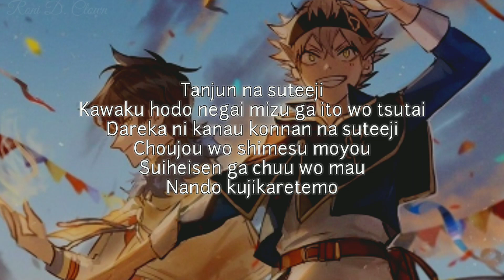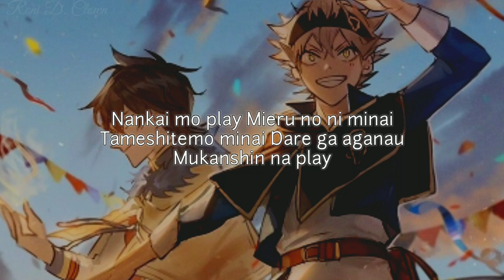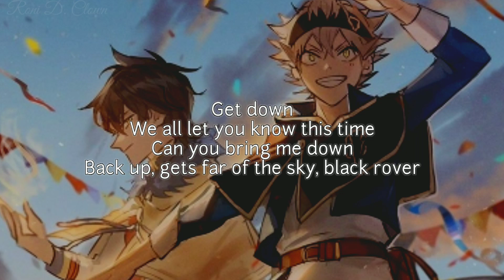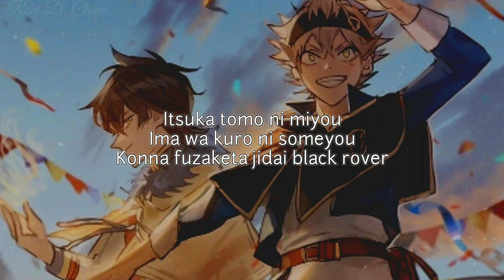Black Clover Opening 3 - Black Rover Lyrics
•Song: Black Rover
•Artist: Vickeblanka
•Anime: Black Clover

!! THIS CHANNEL IS NOT MONETIZET !!